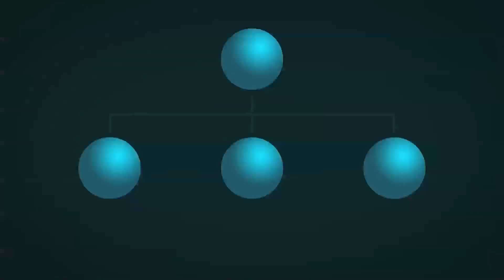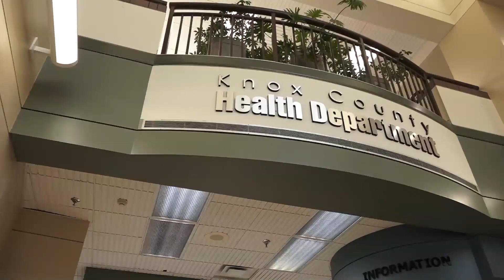East Tennessee saw a surge of COVID-19 cases in July, and changes may come in August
The number of COVID-19 cases rose exponentially in East Tennessee during July, and so did the number of deaths.